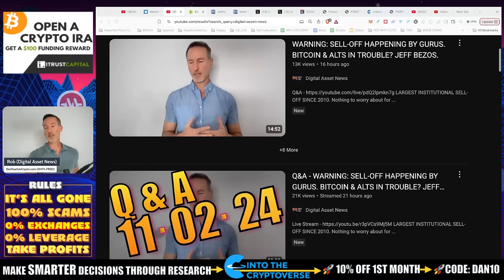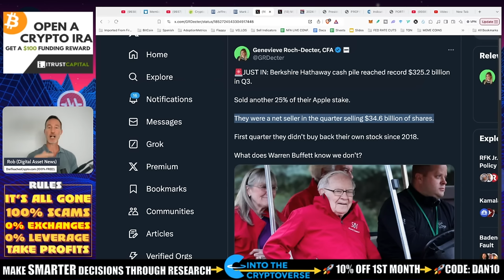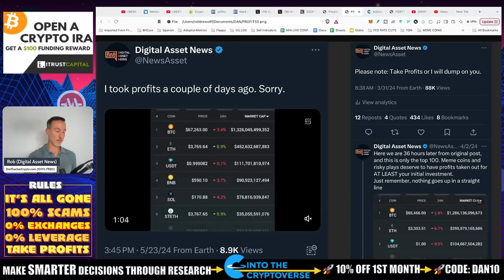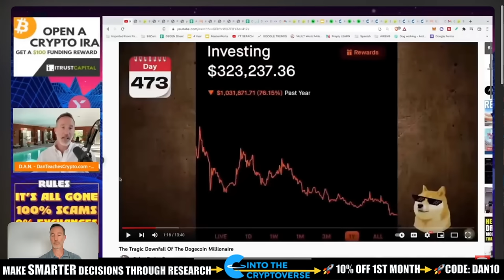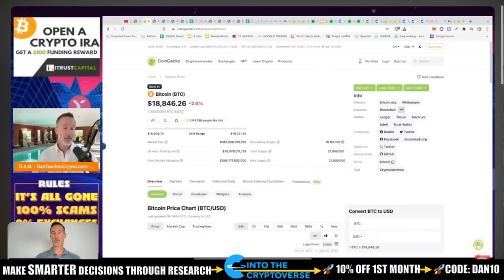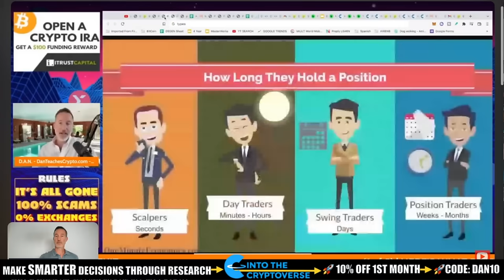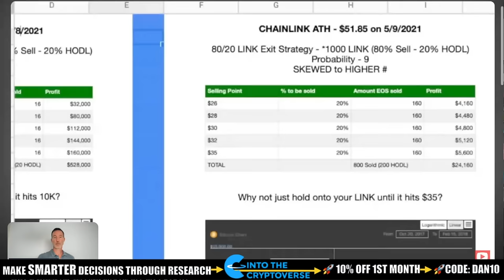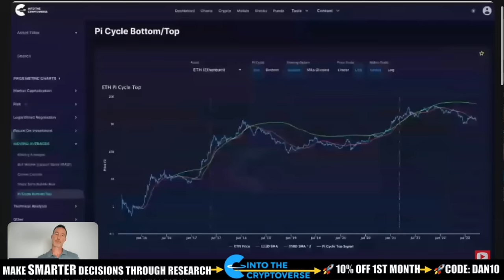SELL 50-80% BITCOIN & ALTCOINS. WHEN & WHY (WATCH-ALONG).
A refresher on my exit strategy as things get overheated (as they always do). When I'm selling bitcoin and altcoins.

●▬▬▬▬▬▬CELSIUS/VOYAGER TIMELINE▬▬▬▬▬▬▬●

●▬▬▬▬▬▬CRYPTO ESSENTIALS▬▬▬▬▬▬▬●

●▬▬▬▬▬▬▬▬FOLLOW D.A.N.▬▬▬▬▬▬▬▬▬▬●

●▬▬▬▬▬▬▬▬STRATEGIES▬▬▬▬▬▬▬▬▬●

●▬▬▬▬▬RECOMMENDATIONS▬▬▬▬▬●